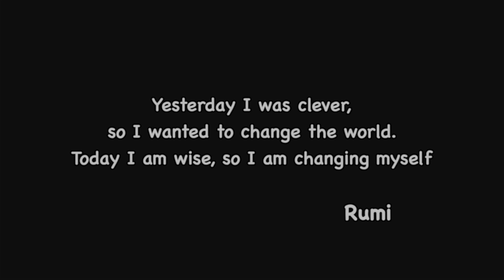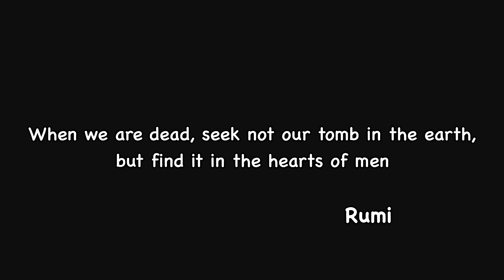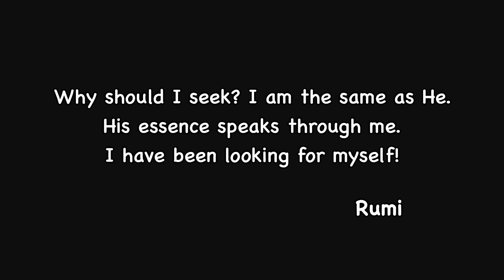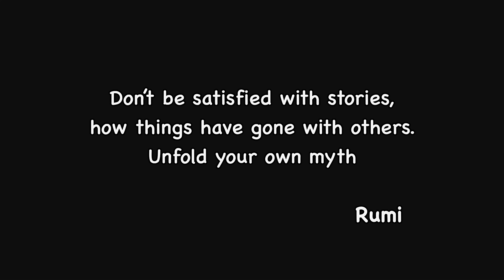KONYA / Whirling Dervish Ceremony & Mevlana Rumi Museum / Turkey Travel Vlog / Eastern Europe Travel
Konya is the most mystical city in Turkey and the final home of the great poet Rumi (Mevlana), the founder of Sufi sect of Whirling Dervishes. We visit Mevlana Rumi Museum with the Tomb of Rumi (Mevlana Türbesi), stroll along Konya's market streets, take a walking tour to Alaeddin Hill and attend in the Whirling Dervishes ceremony at Mevlana Cultural Center.

🎬 Chapters:
0:00 Intro
0:58 Mevlana Rumi Mausoleum (Museum)
5:46 Konya's market streets
7:42 Alaaddin Hill
8:48 Mevlana Cultural Center
9:14 Sema, Whirling Dervishes Ceremony

**For the full series of Turkey experiences you can watch in the playlist of Eastern Europe Travel vlog